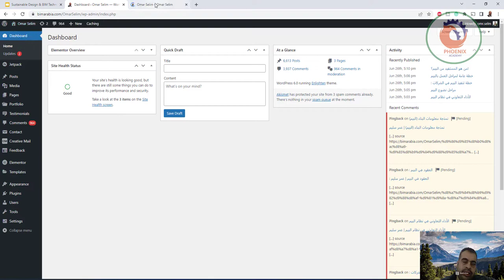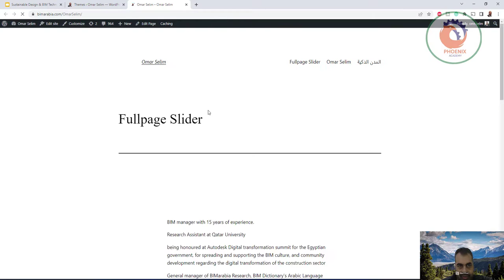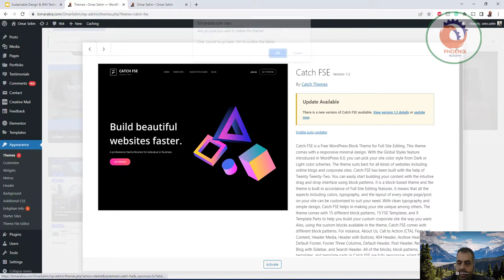اضافة themes ووردبريس